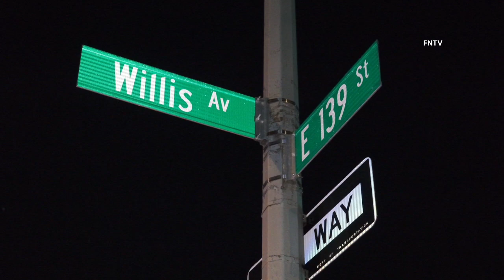Fatal Stabbing on Willis Ave. - Bronx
November 26th, 2023 - Bronx, NY: At approximately 3:30 a.m., officers in the 40th Precinct responded to 226 Willis Ave. for a male found stabbed mulitple times.

The victim was transported to an area hopsital in cardiac arrest where he later succumbed to his injuries.